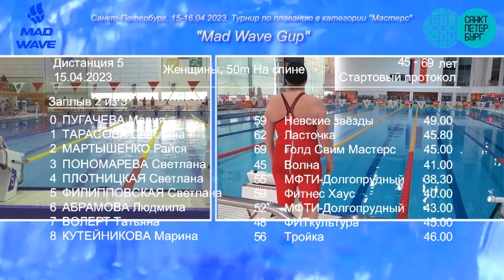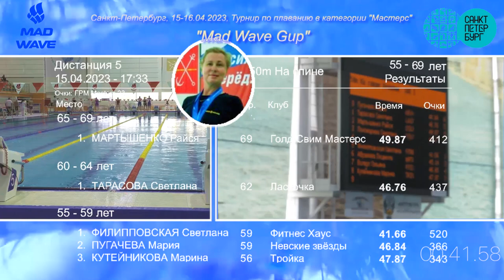Mad Wave Gup, 50 м на спине женщины, С.Филипповская (15.04.2023, СПб)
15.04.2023, СПб, Mad Wave Gup, заплыв 50 м на спине женщины (дистанция 5):
- 5 дорожка: Светлана Филипповская, МС (СК Fitness House);
- съёмка, монтаж: Николай Канаев